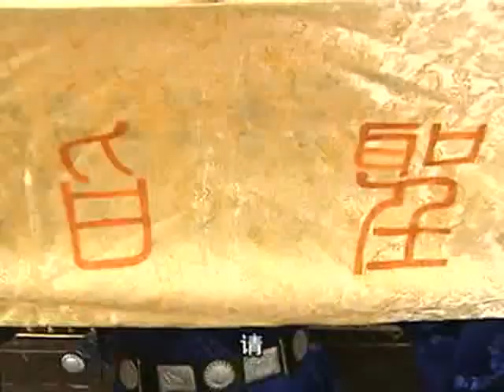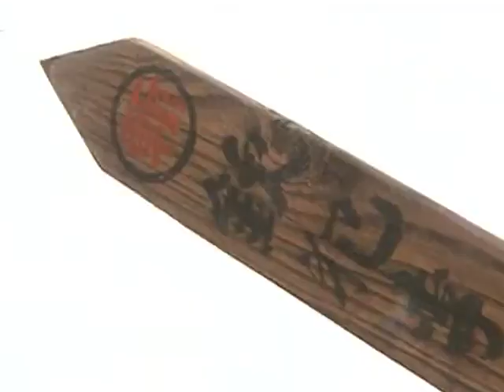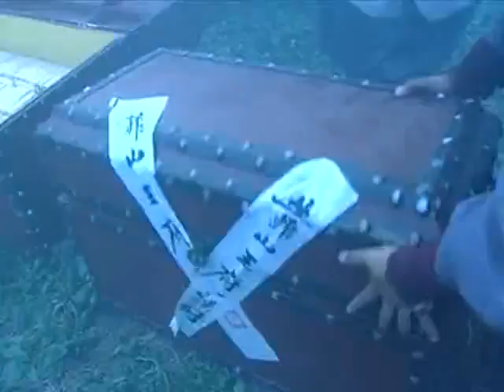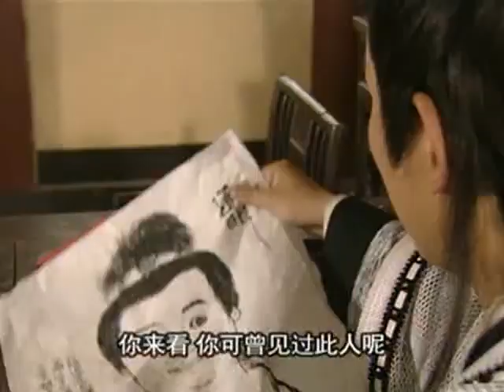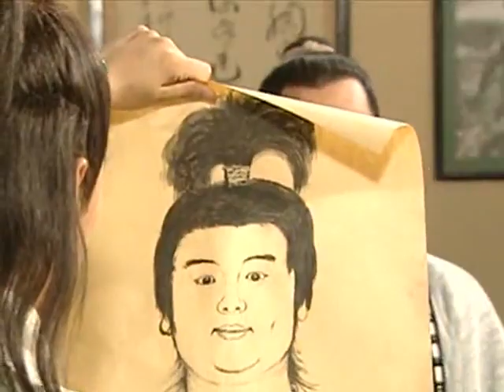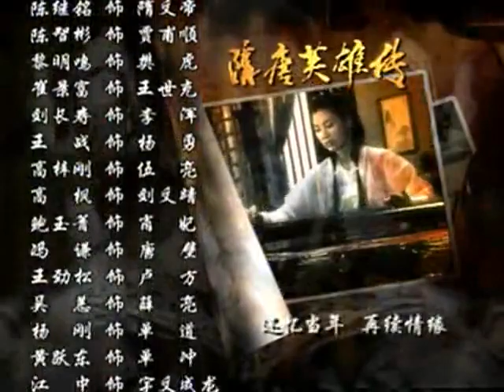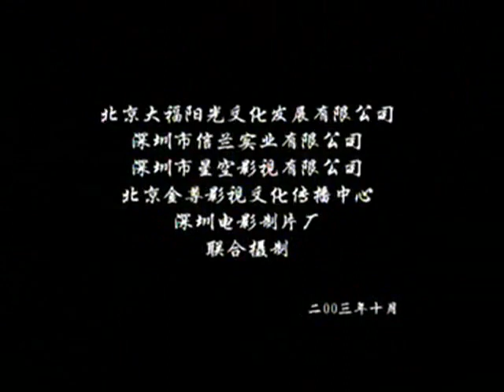隋唐英雄传_14_01